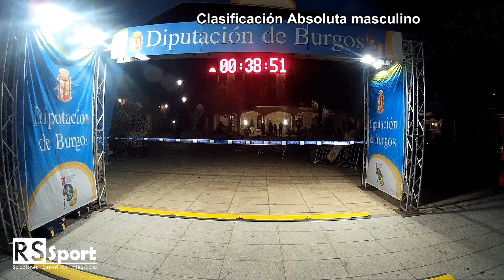VI Travesía Nocturna "Me tomo las de Villadiego" 2017 (35min - 1h20min)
VI Travesía Nocturna "Me tomo las de Villadiego" 2017

Llegada de la carrera de la prueba.